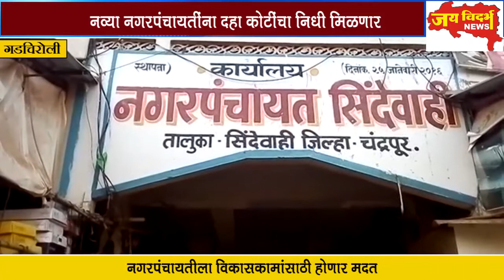नव्या नगरपंचायतींना दहा कोटींचा निधी मिळणार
नगरपंचायतीला विकासकामांसाठी होणार मदत